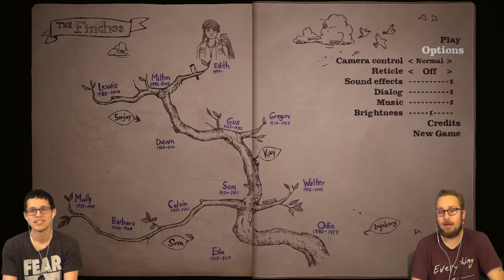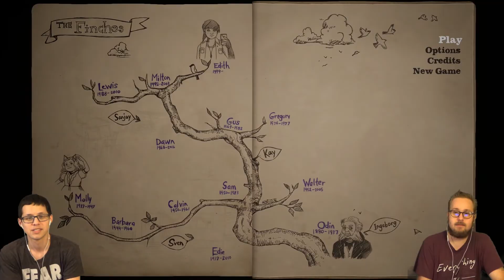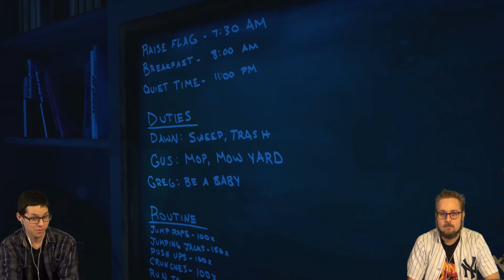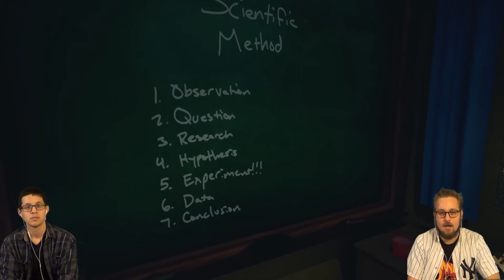What Remains of Edith Finch (PS4): BALEETED SCENES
Need a break from the routine gaming experience in favor of a more unorthodox approach?
Why not put on your walking shoes and join BearlyGamer and JDawg90 on an unforgettable journey into the twisted little world of the cursed family Finch, as they play "What Remains of Edith Finch!"

OR

Special Thanks:
Chuck Beatty (For recommending this game)

Game:
What Remains of Edith Finch
Developed by Giant Sparrow
Published by Annapurna Interactive
Directed by Ian Dallas
Produced by Alvin Nelson & Michael Fallik
Programmed by Joshua Sarfaty
Art by Brandon Martynowicz
Written by Ian Dallas
Composed by Jeff Russo

All footage and audio was recorded using Elgato Game Capture HD